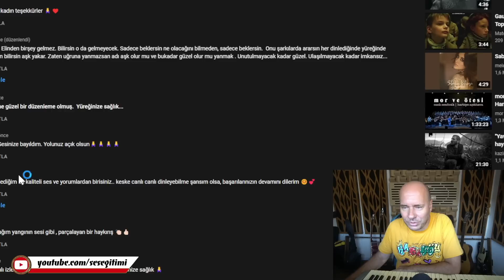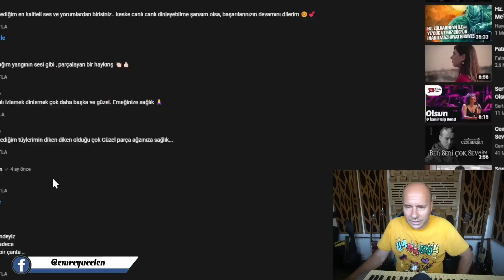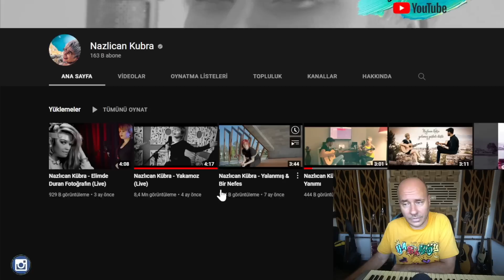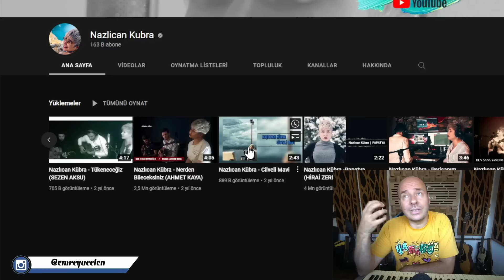Çıktığı Her Mekan Tıklım Tıklım Doluyor ! Nazlıcan Kübra Ses Analizi